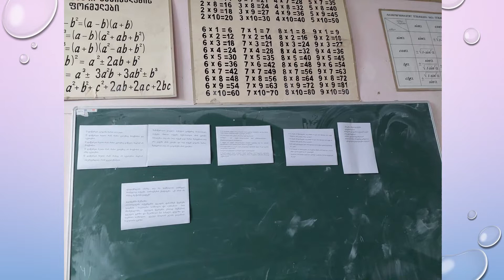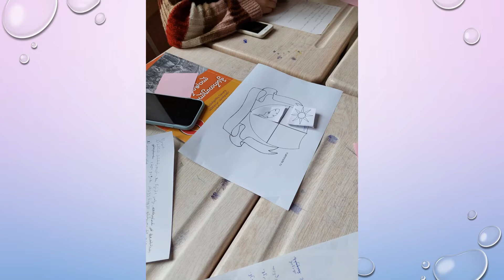My digital media plan